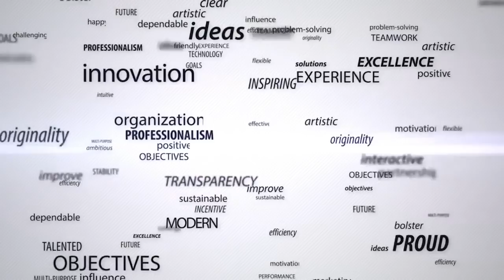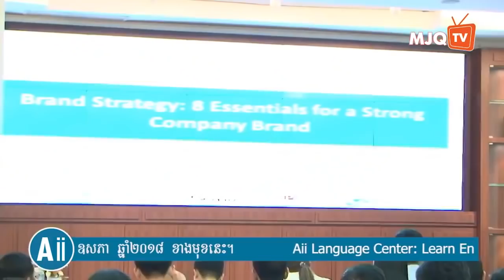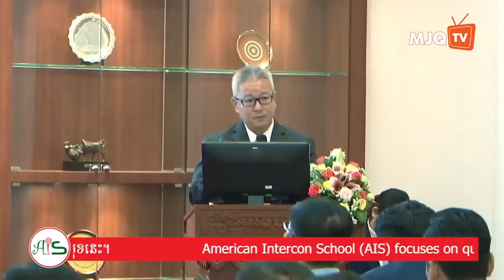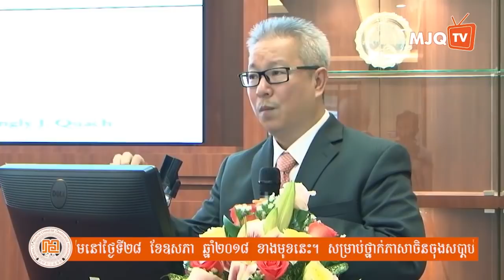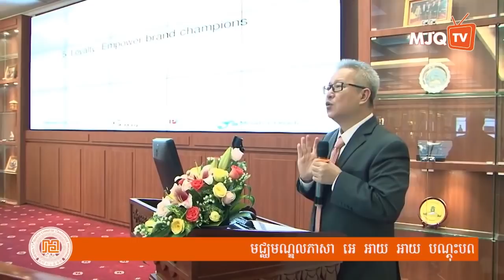Branding Strategies Part 1 | Oknha Dr. Mengly J. Quach | 20180526